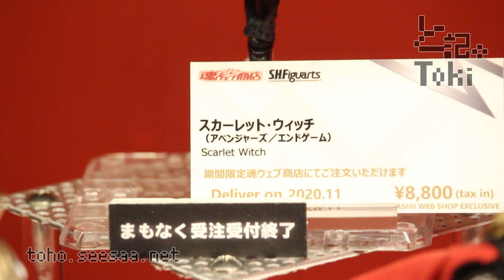S.H.Figuarts SCARLET WITCH (Avengers: Endgame)/ スカーレット・ウィッチ display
S.H.Figuarts スカーレットウィッチ
(アベンジャーズ/エンドゲーム)